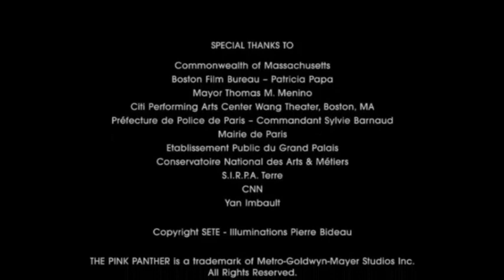WHAT IF Pink Panther 2 was a 2021 reissue (FINAL REQUEST TODAY)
The ending has been chosen in this ZR’s Entertainment Crib requested video.
Plus, I had to check the MPAA numbers to make sure I was doing the right topic, and I was.